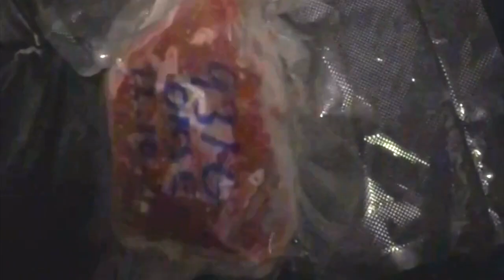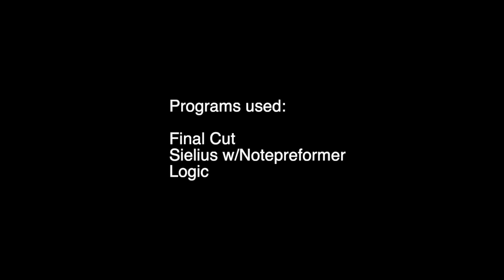NNN day 31 - FINALE